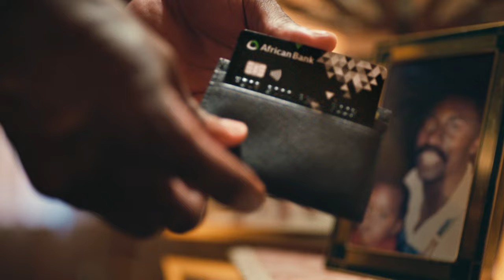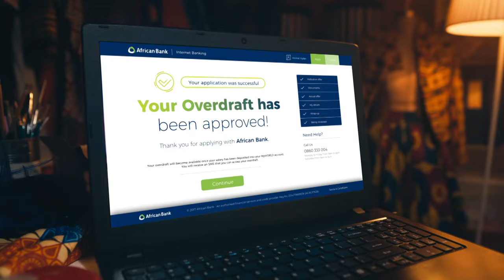AudacityToBelieve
Who starts a bank with R70? It is almost impossible to do anything of significance with just R70, but our founders had the audacity to believe that they could start a bank with it.

The story of African Bank is not just that of a bank, it’s the story of the people. It is the story of audacity. We are not a bank for the sake of banking, we are a bank that believes in you. Our new TVC looks into our rich heritage to remind us why we exist and how we started.

This is the true African Bank story that we are proud to share with you. This is the story that should be celebrated. From that R70 onwards, we continue to change people's lives and inspire them to achieve their dreams.

We challenge you, the audacious ones, to not just bank for the sake of banking, but to join the bank that believes in you.